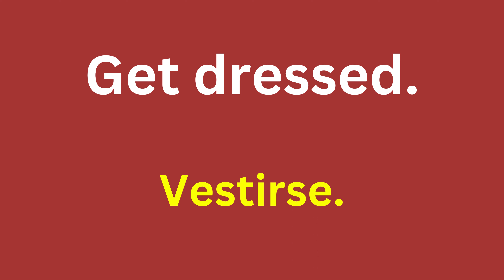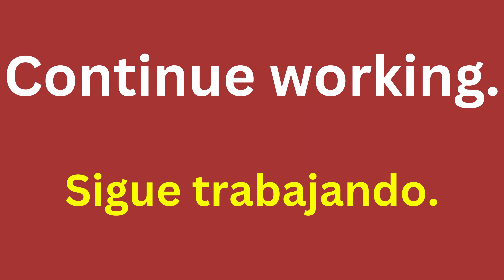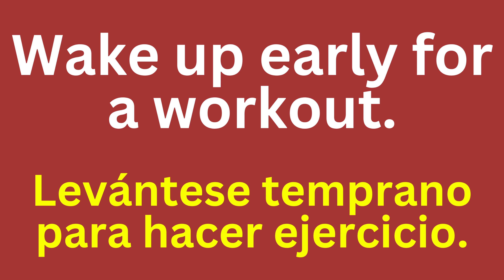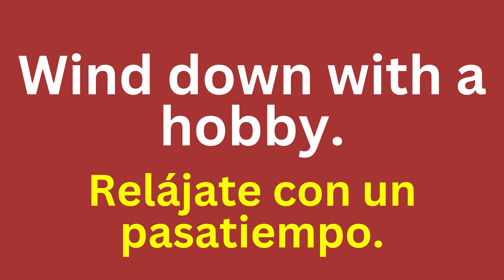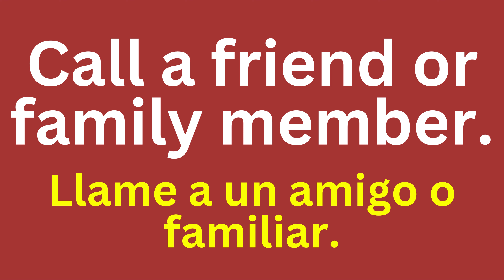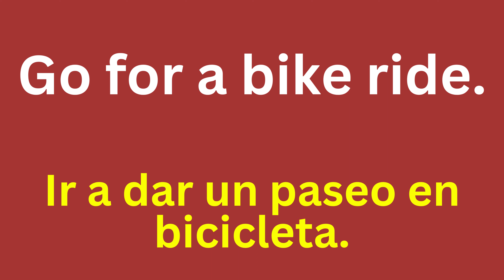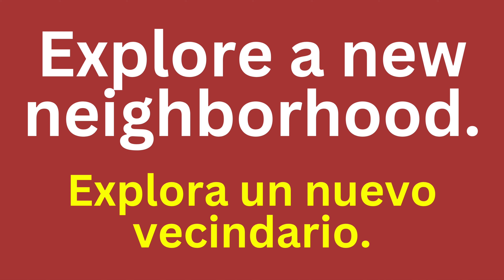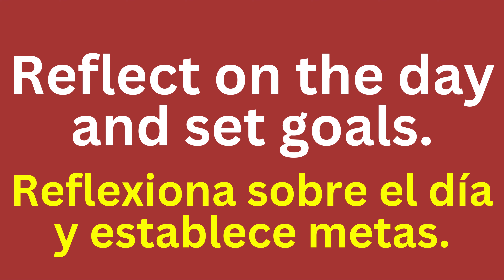🏆🔥MEMORIZA ESTAS ORACIONES Y PODRÁS HABLAR INGLÉS MUY RÁPIDO Y SIN ESFUERZO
✅ Este vídeo consta de frases de rutina diaria.
 La rutina, el conjunto de hábitos y prejuicios considerados un obstáculo para el progreso. Hábito de actuar o pensar que se ha vuelto mecánico. Su trabajo se ha convertido en una especie de rutina.